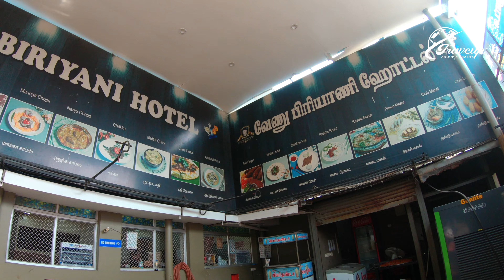Dindigul Venu Biriyani | Chicken Tikka | Travel Anoop & Arathy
Dindigul Venu biriyani is one of the famous biriyani in Dindigul. We had Mutton Biriyani and Chicken tikka.

🎵 Track Info:

Title: Lights pt. II - SilentCrafter
Genre: Dance & Electronic
Mood: Romantic